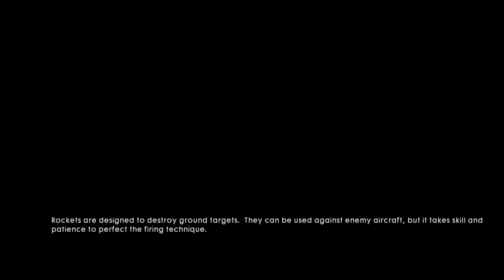Battlefield 1 part 1